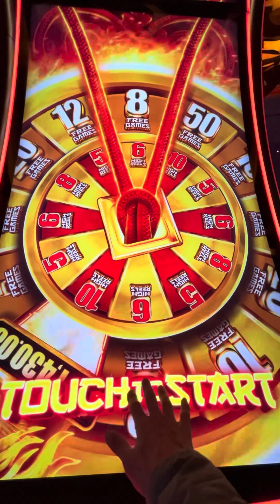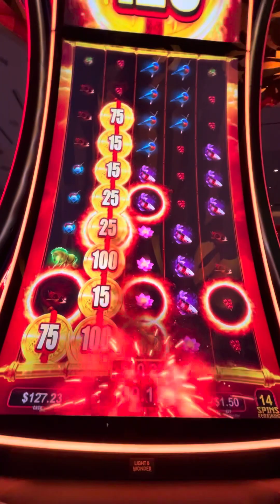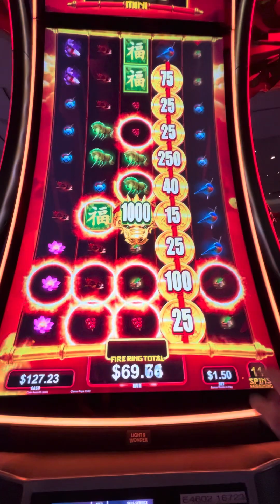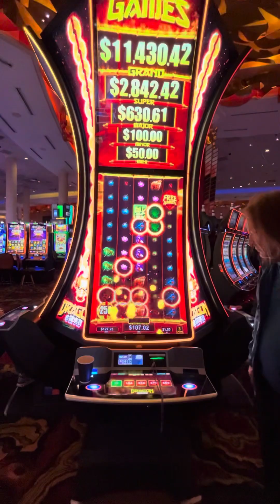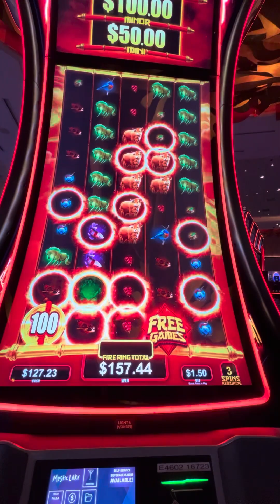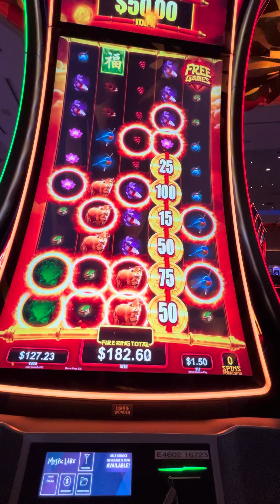THIS WAS HUGE AND A TON OF FUN 🤩🤩🎉🎉